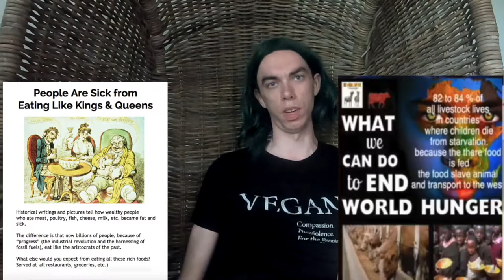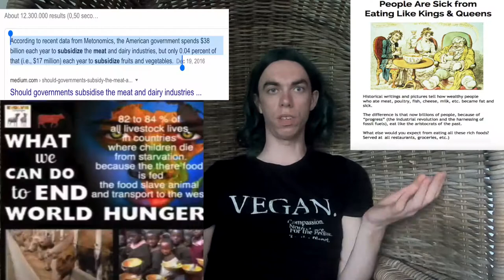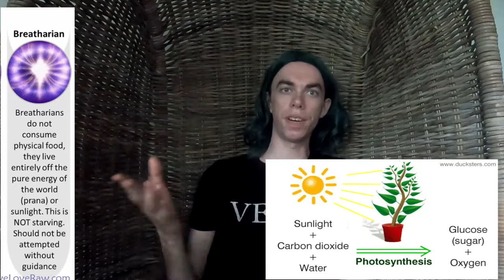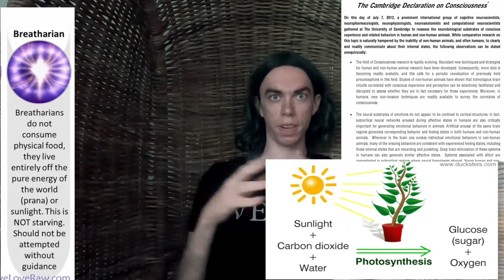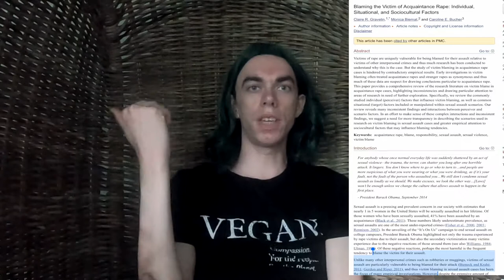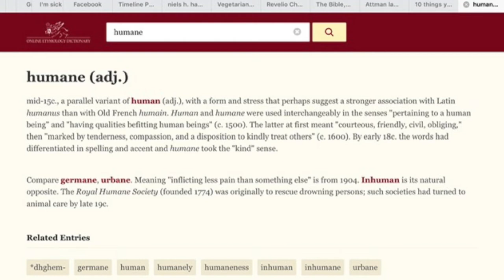if you wanna find happiness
00,00000 kg animal flesh
120 kg animal flesh per year

processed meat group 1 carcinogen cancer research uk

onsumption of red meat and whole-grain bread in relation to biomarkers of obesity, inflammation, glucose metabolism and oxidative stress.

82 to 84 % of
all livestock lives
in countries
 where children die
 from starvation.
because the there food
 is fed